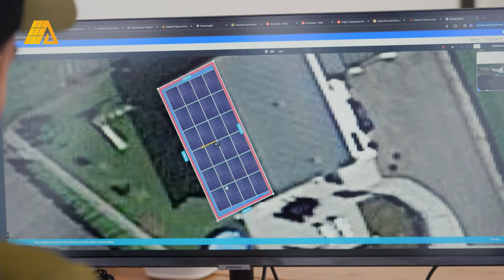Jérémy 12 ans - Swiss Voice Tour 2024, Matran Centre